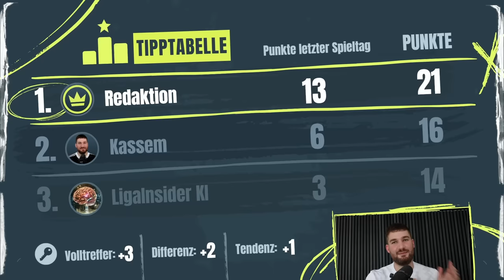Wir tippen Bundesliga Spieltag #3 - xG's, Spielerpicks und Volltreffer ⚽⚡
Es ist wieder Freitag und das bedeutet: Wir tippen den Bundesliga Spieltag #3! Diesmal haben wir neben unseren Tipps auch die brandneuen xG-Daten (Torwahrscheinlichkeit) am Start und erfüllen den Wunsch der Community: Spielerpicks, die ihr auf keinen Fall verpassen solltet! 💥

Wer trifft, wer patzt, und wo sind die echten Volltreffer zu erwarten? Wir analysieren alle Matchups und liefern euch die besten Insights, damit ihr bestens vorbereitet ins Wochenende startet. 💫

☞ LIGAINSIDER DAILY